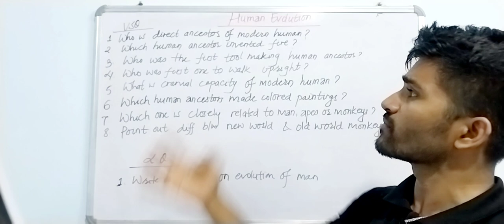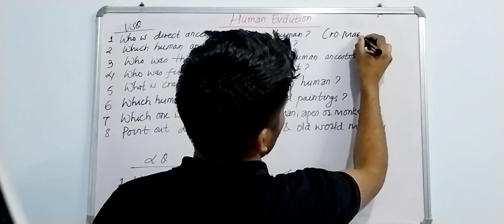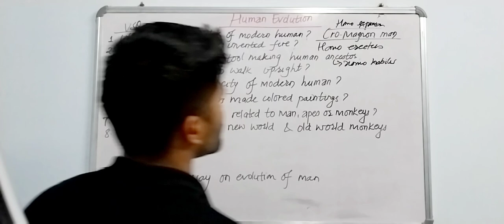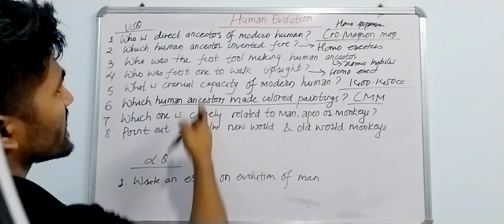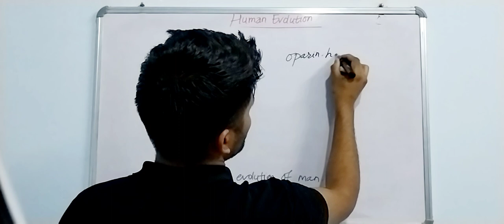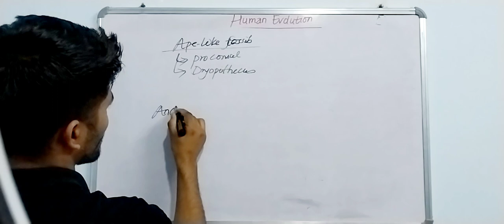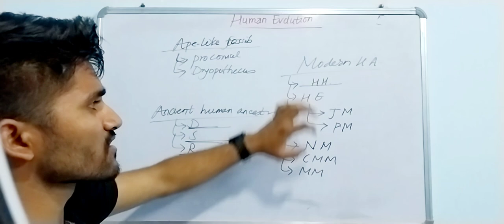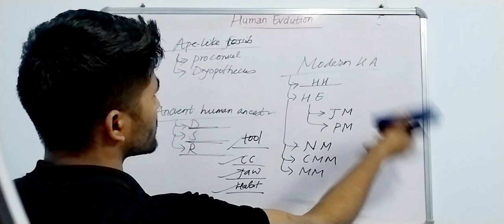Human Evolution VSQ & LQ | Class 11 Biology | NEB | How to write answers